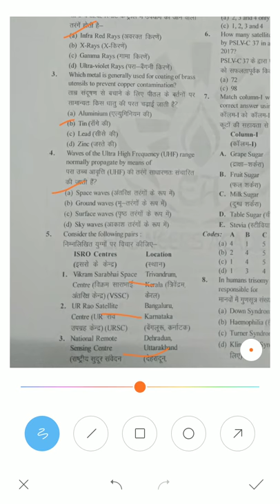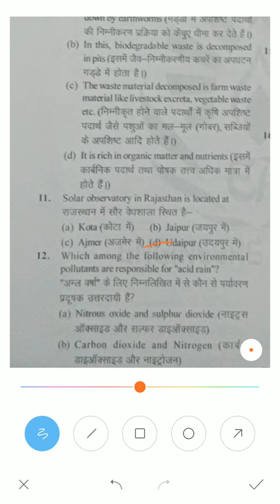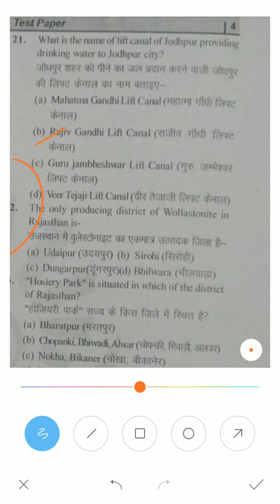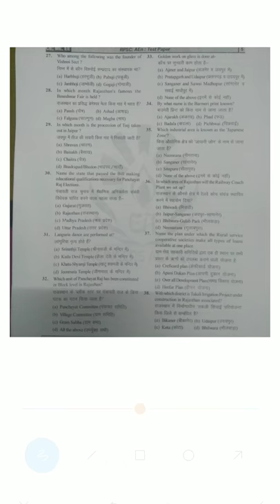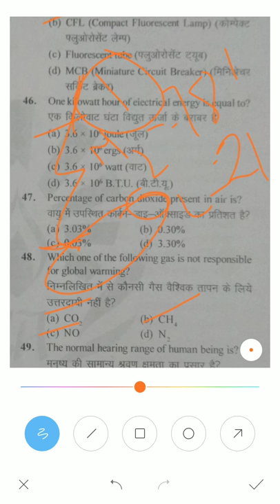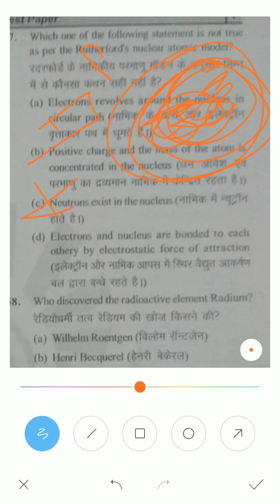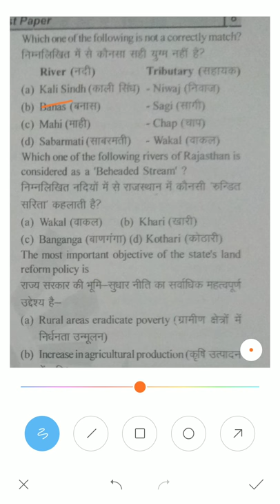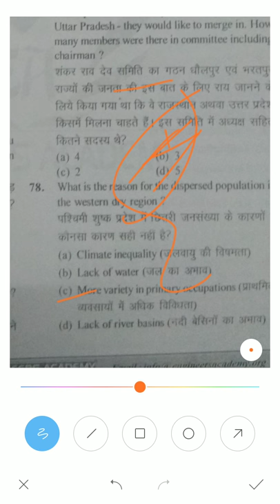RPSC test series of A.En explanation by rakesh dobwal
A.En test series of non tech paper explanation